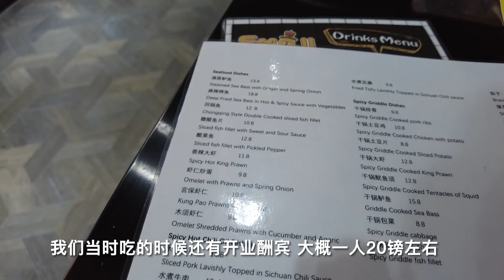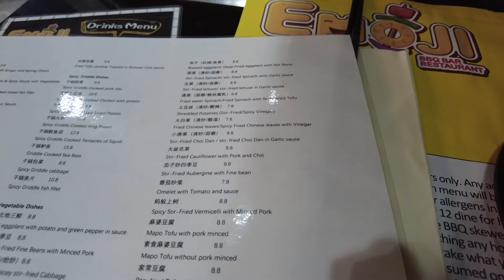New BBQ buffet restaurant in Manchester